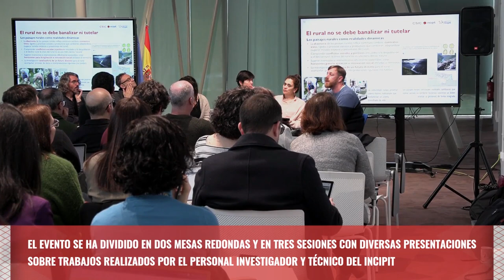Red Incipit 2023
En la Red Incipit 2023, que tuvo lugar el 21 de marzo, el Instituto de Ciencias del Patrimonio ha presentado sus investigaciones en la sala de eventos del edificio Fontán de Cidade da Cultura de Galicia, en Santiago de Compostela.
En el evento han participado 75 personas. Actualmente el INCIPIT tiene una plantilla de 72 personas, a las que se unen otras 18 realizando estancias como investigadores/as visitantes.
El evento se ha dividido en dos mesas redondas y en tres sesiones con diversas presentaciones sobre trabajos realizados por el personal investigador y técnico del INCIPIT.

Imagen y edición de vídeo: Rubén Vuelta-Santín (INCIPIT-CSIC)
Fotografía de grupo: Iñigo Sánchez-Fuarros (INCIPIT-CSIC)
Revisión de textos: Felipe Criado-Boado